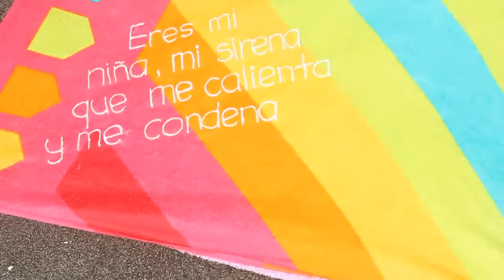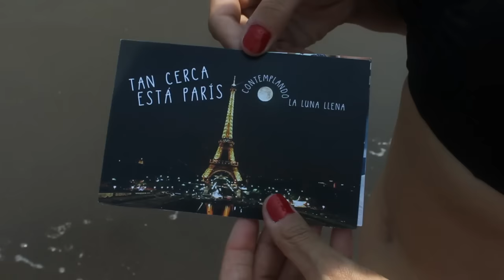el Tambor de la Tribu - En el Mar Te Miras Mas Sabrosa (Lyric Video)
Dirección: Anita Linde
Producción: Ana Linde Studio
Producción Ejecutiva: Roberto Puga
Asistentes de producción: Evita Linde y Alex Mora